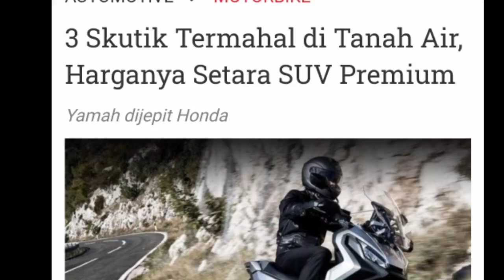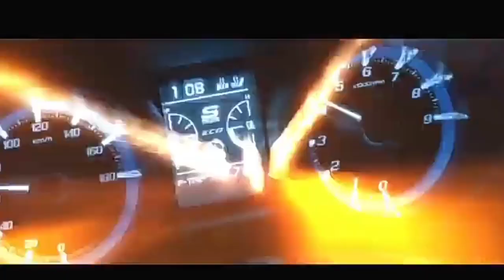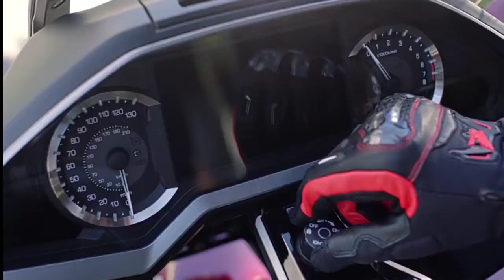3 SKUTIK PREMIUM HONDA & YAMAHA DI INDONESIA.! KAKAK NYA HONDA ADV 150 & YAMAHA NMAX.!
Ini 3 SKUTIK PREMIUM di Indonesia dari Yamaha dan honda.